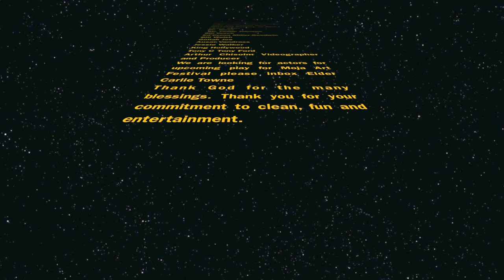AC Fun Time Superstars TV Show #14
Tony The Peanut Man, Bill Walsh, Phillip Johnson, Mr. Blues, William Dottery as Slim, Ausar Vandross, Mike Veeck, Ed' Drena Miller Goodwin, Gullah Joe, Lance Starr, King Hollywood, Jessie Walker, Neo Sou Boat Ridel!!!